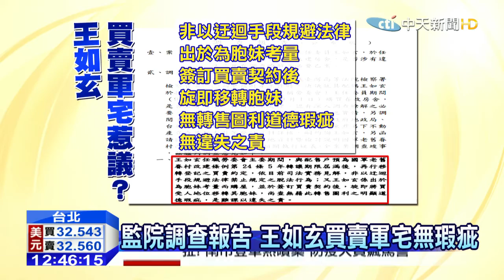20151120中天新聞 買4軍宅套利？王如玄：幫妹購屋無違法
國民黨副總統參選人王如玄，宣布參選後立刻遭到對手陣營指控，擔任勞委會主委前後期間，買入4間軍宅轉售圖利，對此，王如玄澄清，當初買軍宅除了自住之外，其中其中是幫妹妹購屋，因為胞妹手頭比較緊，身為姐姐的王如玄，先幫忙買著，後來房子移轉給妹妹。而買賣軍宅當時也遭到檢舉，監察院介入調查，最後監委報告清楚寫出，「查無圖利之明顯道德瑕疵，難課以違失之責」。